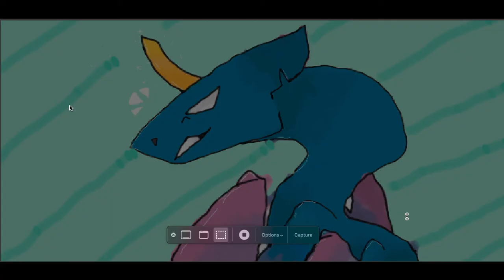De lost worlds new icon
wdugawuydgawydsauygwd (gave moment to screenshot and use)